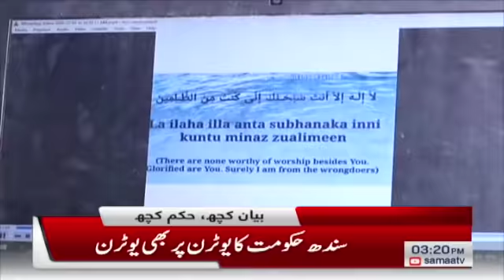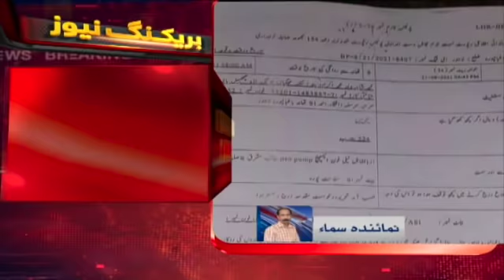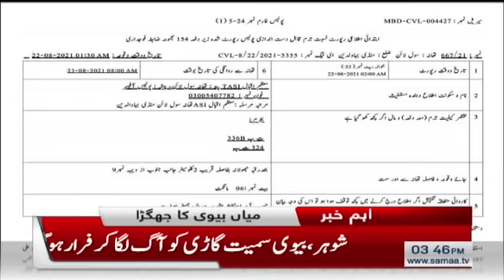Samaa News Bulletin 3pm | SAMAA TV